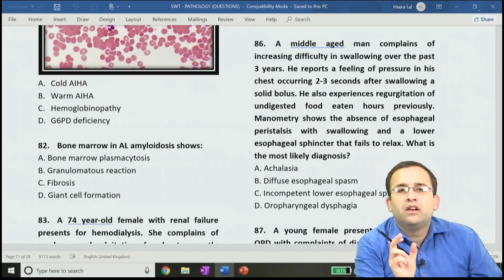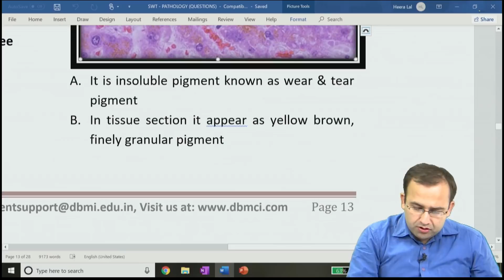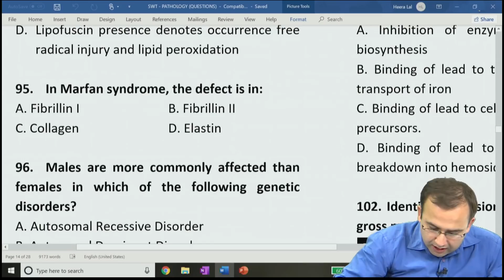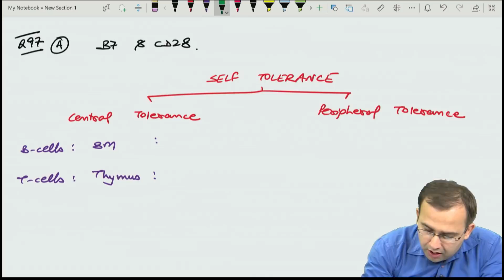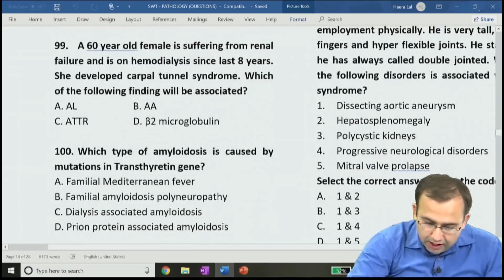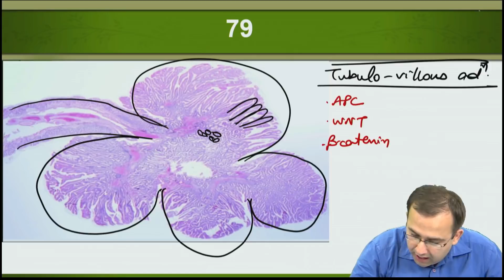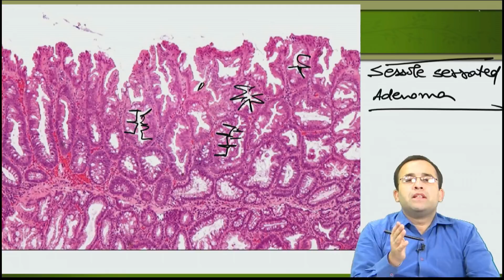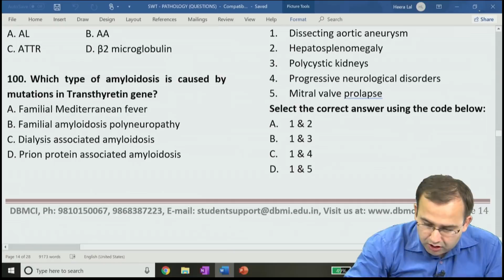SUBJECT WISE TEST SERIES - PATHOLOGY - PART - 5